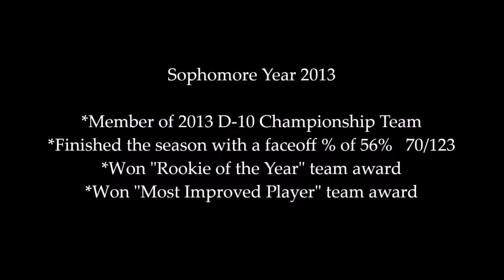Ty Morris' 2015 Mcdowell Trojans Lacrosse Highlight Video